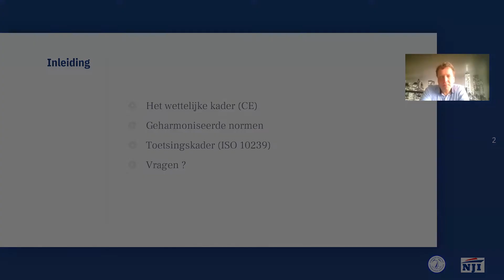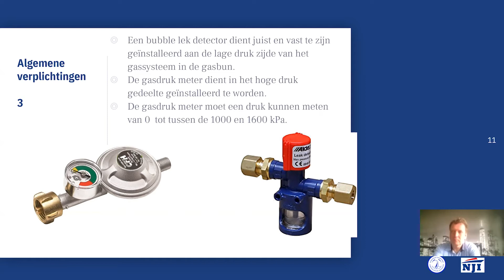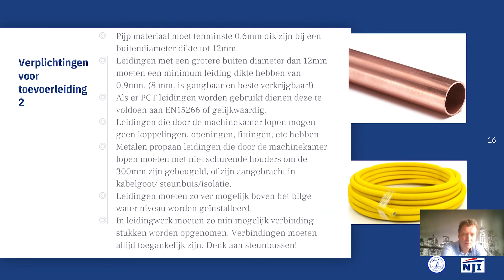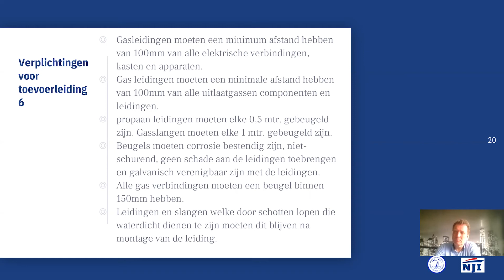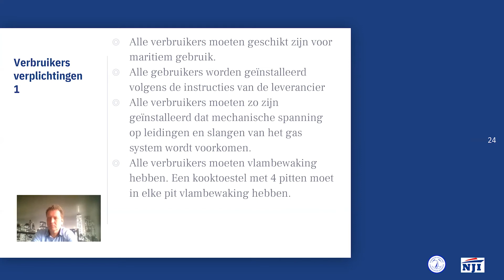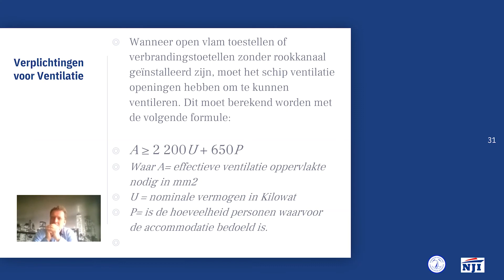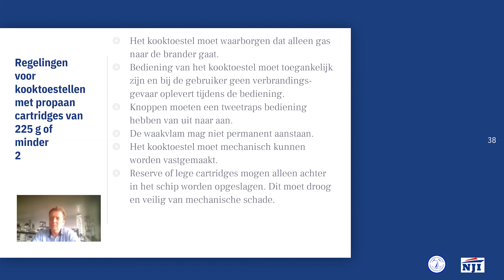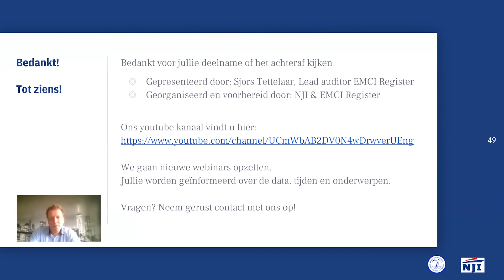EMCI Register | NJI | CE Webinar | Gas systemen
EMCI REGISTER & NJI organiseren gezamelijk CE WEBINARS

Alle webinars zijn gratis, worden opgenomen en zijn later ook terug te zien via YouTube.

EMCI Register en Nederlandse Jachtbouw Industrie (NJI organiseren in de komende periode meerdere vakinhoudelijke webinars rondom de CE voor pleziervaartuigen. De webinars zijn gratis en specifiek bedoeld voor jachtbouwers, jachtmakelaars, experts pleziervaartuigen, onderhoudsprofessionals, ‘natte’ advocaten, adviseurs, toezichthoudende instanties. Tijdens de webinars worden rondom enkele specifieke onderdelen de hierop betrekking hebbende essentiële vereisten toegelicht aan de hand van de ISO normen en op basis van praktische voorbeelden. Uiteraard is een vraag en antwoord onderdeel van het webinar. Na het webinar heeft de deelnemer meer kennis van de normen, beter inzicht in hoe aan de norm kan worden voldaan en hoe wordt getoetst door een nobo.

EMCI en NJI willen via de webinars de kennis rondom CE vergroten. Zo kunnen watersport professionals hun klanten (de watersporters en booteigenaren) beter van dienst zijn. Ook hopen de organisaties met deze vorm van voorlichting te bereiken dat onduidelijkheden en vooroordelen m.b.t. CE worden weggenomen.

EMCI heeft recent een korte CE introductie video geproduceerd. In 10 minuten worden de CE plezeziervaart uitgelegd. Na het kijken weet de kijker wat CE is, hoe de certificering procedureel werkt en wie bevoegd zijn certificaten af te geven. Bekijk het filmpje via de EMCI website. Momenteel werkt EMCI Register aan een serie web-video’s met als thema 'De-mystifying CE'. Deze reeks richt zich op de verschillende CE tests die verplicht zijn t.b.v. CE certificering.